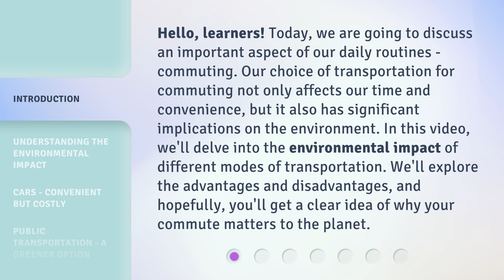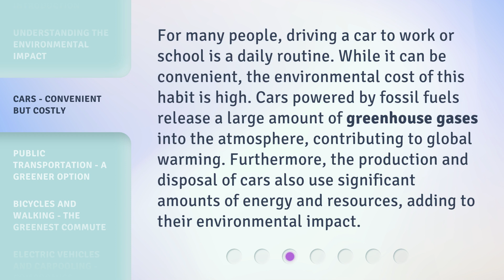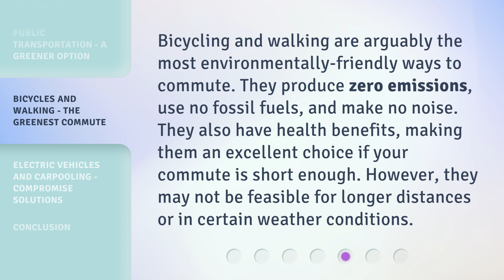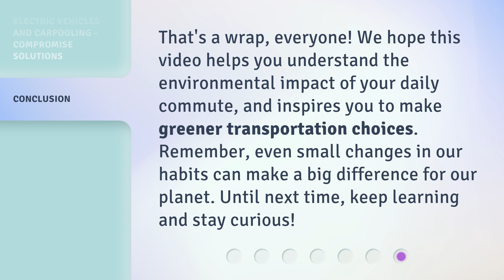Green Commute: Weighing The Environmental Impact of Our Transportation Choices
Green Commute: Making Sustainable Transportation Choices • Learn about the environmental impact of different modes of transportation and discover why your commute matters to the planet. Explore the advantages and disadvantages of cars and public transportation, and find out how to make greener choices for your daily commute.

00:00 • Introduction - Green Commute: Weighing The Environmental Impact of Our Transportation Choices
00:43 • Understanding The Environmental Impact
01:28 • Cars - Convenient But Costly
01:59 • Public Transportation - A Greener Option
02:29 • Bicycles and Walking - The Greenest Commute
02:56 • Electric Vehicles and Carpooling - Compromise Solutions